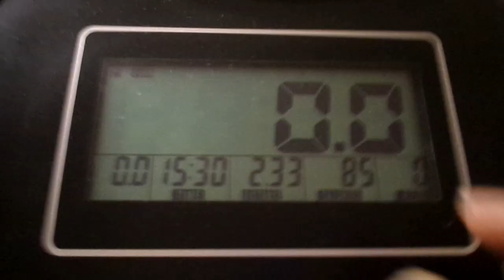I REALLY WORKED UP A SWEAT ON TONIGHT MY YT FAM GET UP OFF THAT COUCH & EXERCISE AMEN